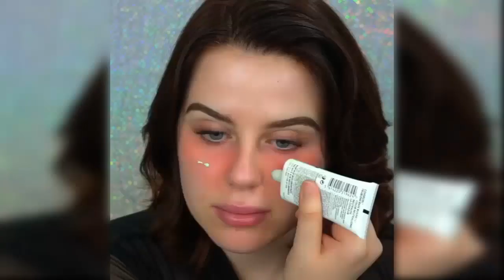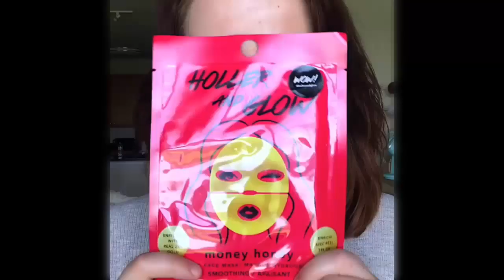TOP TRENDING MAKEUP TUTORIAL 💖 | BEST MAKEUP TUTORIALS 2018 - Home Makeup 👌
Wellcome to Home Makeup Channel Here You can Find Everything About Beauty,Makeup,Hair Style,Eye Makeup,Nails
For more Vidios check the links

Featured Creators: Simply_Beauty_By_Anxhela

Home Makeup brings you the best videos relating to beauty trends about make-up, lipsticks, nails, hair,DIY tutorials and more. Please don't forget to click on the bell next to the subscription to avoid missing new videos!

We showcase the best beauty artist on Instagram. Including:farrukh shamuratov, Elona Taki, Serena Cleary, Nikki Licastro, Neomi Problemi, Maria A Frassrainer, Elwa Saleh, Zukhra Sullieva, Sukhi Mann, Simply Anxhela, Gabrielle Alexis, and more!